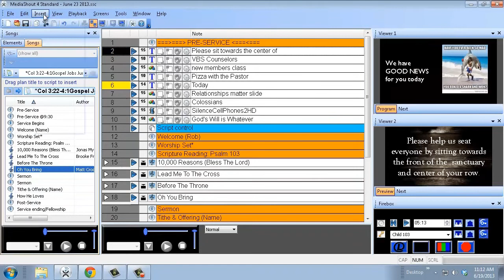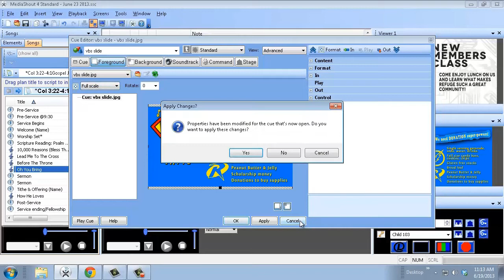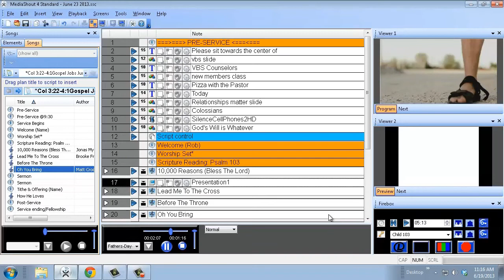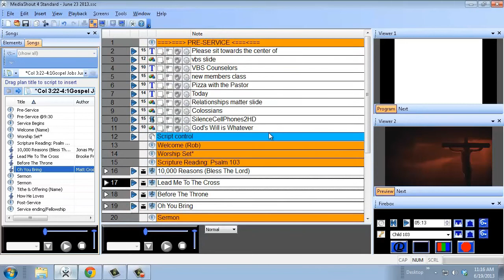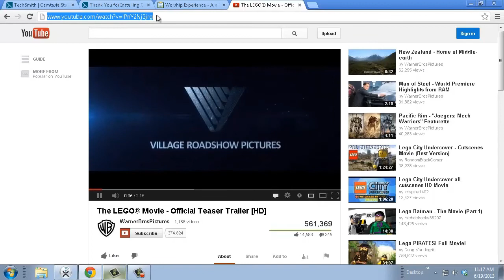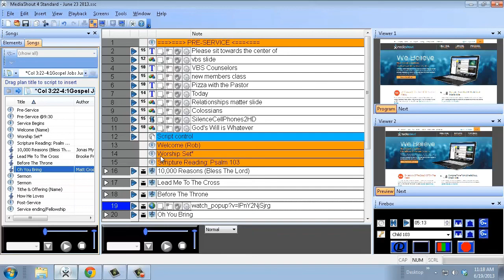MediaShout - Inserting Graphics, Videos, Websites, Youtube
This tutorial walks you through basic import and insert functions of graphics, videos, websites, and youtube links.